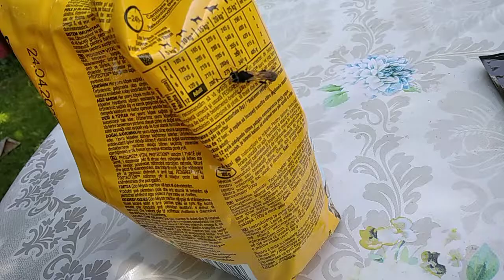very unique looking wasp